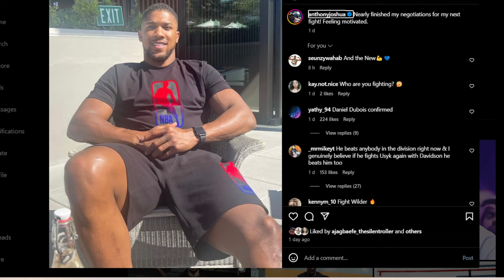Anthony Joshua Lambasts his HATERS & PRETENDERS ahead of Next fight.